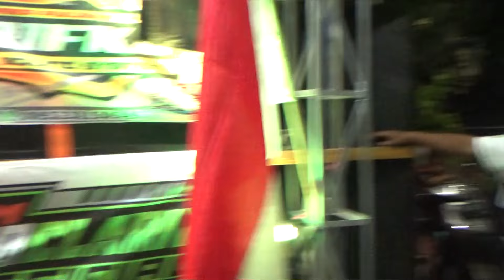2 Sound System Pamungkas || Karnaval Desa Mayang 2024 - Kec. Mayang - Jember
2 Sound System Pamungkas || Karnaval Desa Mayang 2024 - Kec. Mayang - Jember
Video ini tentang Perform 2 Sound System besar yang bernama Kefa Audio dan Kayla Audio, dalam sebuah acara Karnaval 17 Agustusan 2024, yang diadakan di Desa Mayang Kecamatan Mayang, Kab. Jember.